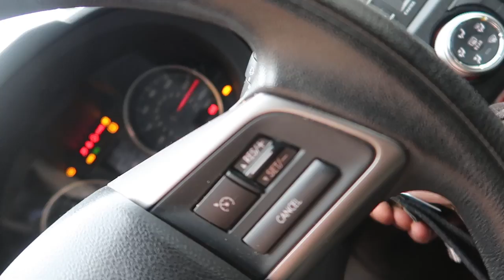All the Chickens were Missing When we Got Back!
All the chickens were gone from New Yolk City when we got home!

Daily Uploads!